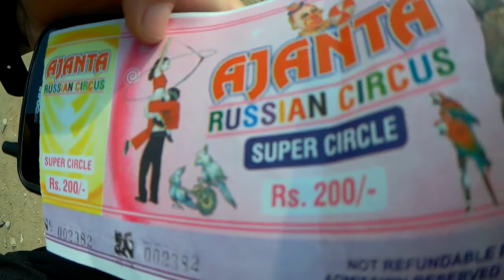Ajanta Circus VLOG 108 Part I